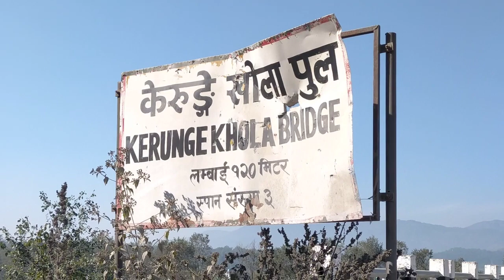Village (nepal)main natural ki vadi || morning time || tea time|| my forth vlogs